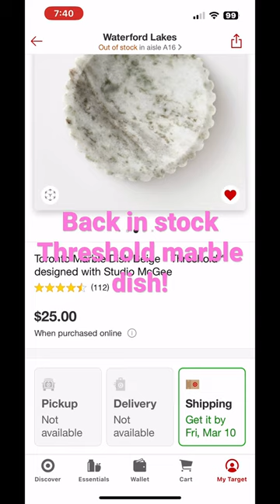Threshold Marble dish back in stock for shipping!